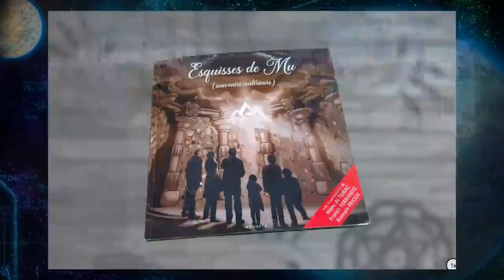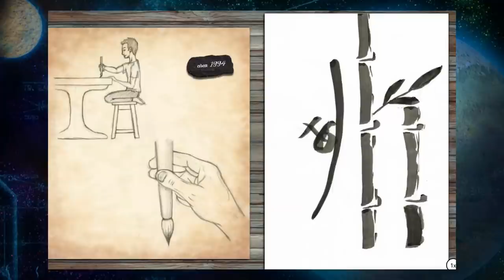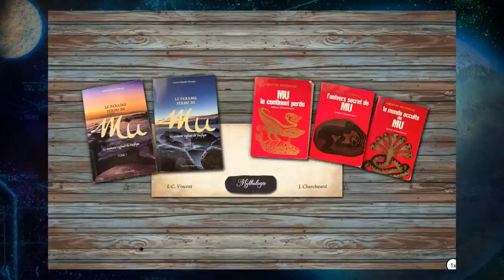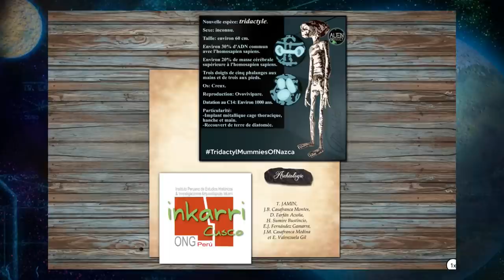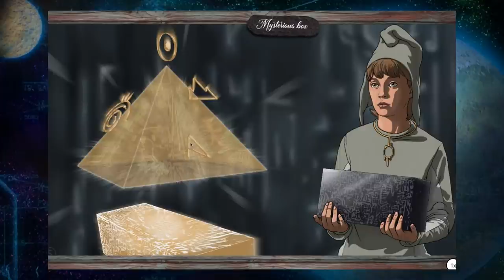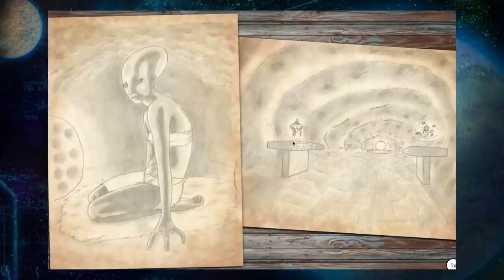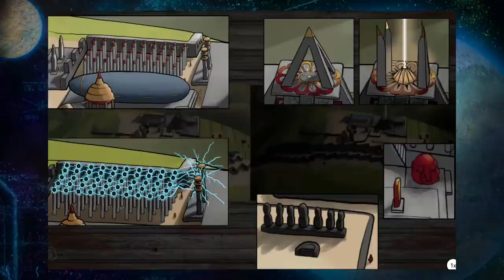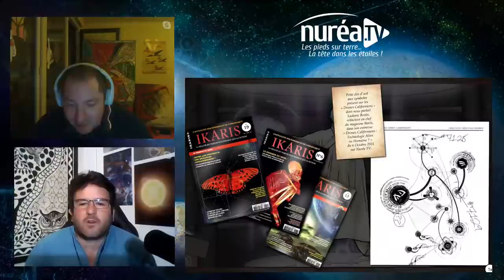« Esquisses de Mu : Souvenirs Antérieurs » avec Mohokta & Romain Prioux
Émission diffusée en direct le mardi 10 mai 2022 à 20h30

Pour cette émission que j'aurais le plaisir de co-animer avec Romain Prioux, nous recevrons Mohokta sur Nuréa TV à l'occasion de la sortie de son ouvrage "Esquisse de Mu".

Peintre, infographiste et photographe depuis une vingtaine d'années, c'est dans ses voyages physiques et oniriques que Mohokta puise son inspiration. Ne trouvant aucune réponse satisfaisante dans la psychologie, la philosophie ou encore la parapsychologie, il utilise les arts graphiques comme médium. Tel un outil, il ne se définit pas comme un créateur mais comme un simple observateur d'un monde étrange qu'il entrevoit.

Suivant une approche holistique, Mohokta nous propose à la fois un témoignage mais aussi un compte rendu des connaissances scientifiques actuelles sur la réincarnation, la mémoire génétique et plus largement la conscience. A travers plusieurs centaines d'illustrations, il nous emmène dans ses souvenirs antérieurs au temps de Mu la civilisation disparue, contemporaine de l'Atlantide et de la Lémurie.

Nora